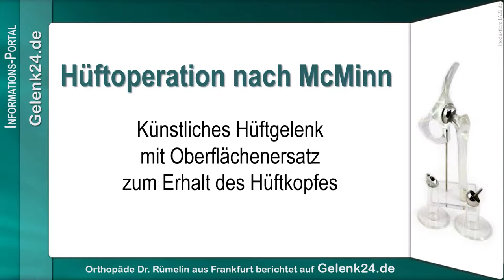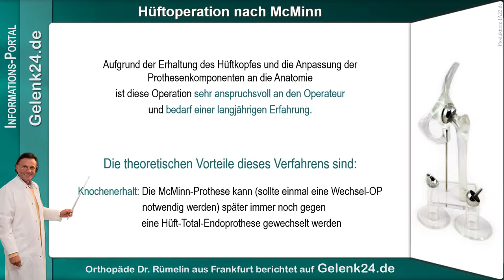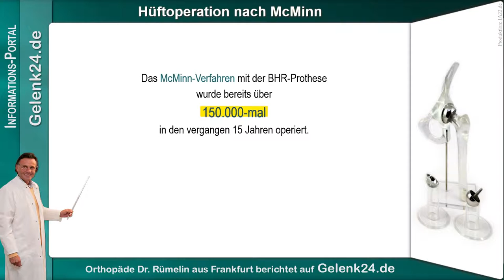Hüftoperation nach McMinn Künstliches Hüftgelenk mit Hüftoberflächenersatz Gelenkschmerzen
Das Informationsportal Gelenk24.de bietet ihnen Wissenswertes von Experten und Gelenkspezialisten. Informationen über bewährte und vor allem neue Therapieformen in der Behandlung von Gelenkschmerz und Arthrose. Angefangen von Natürlicher Behandlung bis hin zum Gewinn neuer Lebensqualität mit Gelenkersatz.

Informationensbereiche:

Arthrose-Therapie, Gelenkschmerz behandeln -
Leitfaden für Therapieformen

Arthrose-Therapie, Grünlippmuschel, Curcumin -
Grünlippmuschel mit Curcumin und schwarzes Jojannisbeerblatt

Knieschmerzen, Hyaluron-Injektion, Kniearthrose -
eine effiziente und natürliche Therapie mit nur einer Injektion

Bioprothese, Stammzellen-Therapie -
schonende Operation durch biologische Matrix zur Korpelbildung

Minimal-invasive Hüftoperation, SuperPath bei Hüftoperation -
Innovative Zugangstechnik mittels Schonung von Muskeln und Weichteilen

Künstliches Kniegelenk, Gelenkersatz Knie -
Wiederherstellung der natürlichen  Gelenk Biomechanik bringt Stabilität zurück

Hüftprothese, Knieprothese -
Wissenwertes zum Umgang mit neuem Gelenk im dem täglichen Leben

Fusschirurgie und Hallux Valgus, Schulterchirurgie -
Höchst innovativer Werkstoff vermeidet in der Schulter und Fußchirurgie eine zweite Operation durch Metallentfernung

Knieprothese, Gelenkersatz Knie -
Künstlicher Gelenkersatz auf höchstem Niveau

McMinn Hüfte, McMinn Hüft OP -
Künstliches Hüftgelenk mit Hüfoberflächenersatz zum Erhalt des Hüftgelenkes